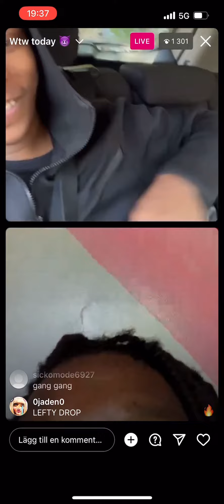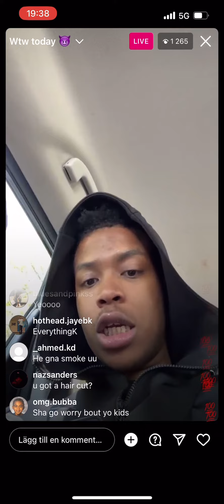SHA EK, NOTTI BOPPING ON LIVE WITH WOWDY HTBL 😳😳😳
sha ek,
sha ek type beat,
sha ek face of the what,
sha ek interview,
sha ek freestyle,
sha ek who you touch,
sha ek new opps,
sha ek box,
sha ek reaction,
sha ek pj glizzy,
sha ek wedge,
sha ek and sugarhill keem,
sha ek and kay flock,
sha ek and dd osama,
sha ek armed and dangerous,
sha ek and pj glizzy,
sha ek ain't drop in a minute,
sha ek and blove,
sha ek album,
sha ek arguing on live,
sha ek acapella,
armed and dangerous sha ek,
ain't trippin sha ek,
ain't drop in a minute sha ek,
asking sha ek for a kiss,
autumn sha ek,
autumn diss sha ek,
ayo henry sha ek,
around the world sha ek,
autumn sues sha ek,
are you dumb sha ek,
sha ek bandmanrill,
sha ek blove,
sha ek box/bluff reaction,
sha ek been on hots,
sha ek blockwork,
sha ek blockwork diss,
sha ek beef with oy,
sha ek box reaction,
sha ek beat the odds,
sha ek bluff,
box sha ek,
b lovee sha ek,
blockwork sha ek,
bandmanrill sha ek,
blove sha ek,
bouba savage sha ek,
been on hots sha ek,
beat the odds sha ek,
box sha ek reaction,
blove sha ek pj glizzy,
sha ek cblu,
sha ek copwork,
sha ek coe,
sha ek clean,
sha ek coe pt 2 reaction,
sha ek coe pt 2,
sha ek courthouse,
sha ek cj goon,
sha ek catching opps,
sha ek caught lacking,
cblu sha ek,
coe sha ek,
copwork sha ek,
cblu reacts to sha ek,
cj goon sha ek,
cblu sha ek live,
copwork sha ek only,
cam capone news sha ek,
crooklyn reactions sha ek,
coe sha ek reaction,
sha ek d&d,
sha ek diss notti,
sha ek dd osama,
sha ek dudeylo,
sha ek diss oy,
sha ek diss,
sha ek delilah,
sha ek don't forget that,
sha ek dougie b,
sha ek dthang,
d&d sha ek,
dd osama sha ek,
dudeylo sha ek,
dougie b sha ek,
dthang sha ek,
don't forget that sha ek,
d&d sha ek reaction,
d&d sha ek instrumental,
dd osama diss sha ek,
dthang sha ek live,
sha ek edot baby,
sha ek edot baby sugarhill keem everybody shot,
sha ek everything dead,
sha ek everyone shot,
sha ek edot,
sha ek eos,
sha ek every o shot,
sha ek everybody k,
sha ek everything k,
sha ek edit,
edot baby sha ek,
eos sha ek,
everything dead sha ek,
everyone shot sha ek,
edot baby sha ek sugarhill keem,
every o shot sha ek,
everything k sha ek,
everybody k sha ek,
enduring sha ek,
ebk choppa sha ek,
sha ek foursevk,
sha ek fight,
sha ek for the block,
sha ek fight at school,
sha ek first song,
sha ek face of the what reaction,
sha ek face of the what instrumental,
sha ek funny moments,
sha ek freestyle open mic reaction,
sha ek freestyle reaction,
face of what sha ek,
foursevk sha ek,
for the block sha ek,
foursevk sha ek reaction,
freestyle sha ek,
face of the what sha ek reaction,
fallout sha ek,
face of what sha ek instrumental,
ft sha ek,
free pj sha ek,
sha ek getting a wedge,
sha ek go get back,
sha ek gomd,
sha ek get back reaction,
sha ek go to the g,
sha ek get back instrumental,
sha ek getting shot,
sha ek girlfriend,
sha ek geek,
sha ek got shot,
get back sha ek,
go get back sha ek,
gomd sha ek,
get back sha ek reaction,
get back sha ek instrumental,
geek sha ek,
go get a coat sha ek,
get back sha ek clean,
get back sha ek type beat,
get back sha ek sped up,
sha ek how you every o shot,
sha ek hazard lights,
sha ek haircut,
sha ek hit the ground,
sha ek hots,
sha ek hey there delilah,
sha ek how your last name rich,
sha ek high school,
sha ek how you every o shot reaction,
sha ek hair,
how your last name rich sha ek,
hit the ground sha ek,
hollywood donn sha ek,
humble gz sha ek,
hill kings sha ek,
how you every o shot sha ek,
how to make sha ek type beat,
hazard lights sha ek,
how to sound like sha ek on bandlab,
hyeos sha ek,
sha ek instrumental,
sha ek ig live,
sha ek i stay with it,
sha ek ice cream truck,
sha ek in school,
sha ek i stay with it reaction,
sha ek instagram live,
sha ek ice cream,
sha ek i don't care if they don't jack me,
sha ek interview murda b,
in the bronx we only get jiggy sha ek,
i stay with it sha ek,
sha ek it's about time,
idris majo sha ek,
ice cream truck sha ek,
ishowspeed shake,
i stay with it sha ek reaction,
i can't love on no thot sha ek,
i stay with it sha ek instrumental,
i don't care about none of that's*** sha ek,
sha ek jiggy man,
sha ek jiggy in jersey pt 2,
sha ek jiggy in jersey,
sha ek jiggy,
sha ek jersey club type beat,
sha ek jersey,
sha ek jiggy man reaction,
sha ek jiggy in jersey pt 2 reaction,
sha ek jiggy man 2,
sha ek jiggy in jersey pt 2 instrumental,
jiggy man sha ek,
jaydot geek sha ek,
jiggy in jersey sha ek,
jayrip sha ek,
jb sleeze sha ek fight,
jaydee sha ek,
jeff loc sha ek,
jiggy sha ek,
justin rarri sha ek,
jayren tv sha ek,
sha ek kay flock,
sha ek kodak black,
sha ek king von remix,
sha ek keem,
sha ek kay flock beef,
sha ek kyle richh,
sha ek kay flock live,
sha ek kyle richh diss,
sha ek kicking the stroller,
sha ek king von,
kay flock sha ek,
kay flock shooting out sha ek,
kay flock x sha ek type beat,
kay flock diss sha ek,
kyle richh diss sha ek,
kodak black sha ek,
kyle richh sha ek,
keem sha ek,
kay flock sha ek live,
kay flock sha ek unreleased,
sha ek live,